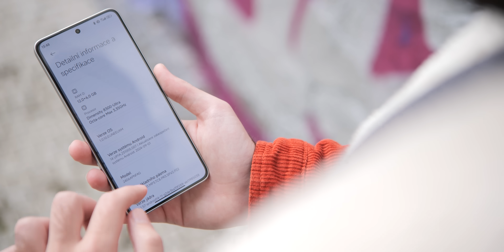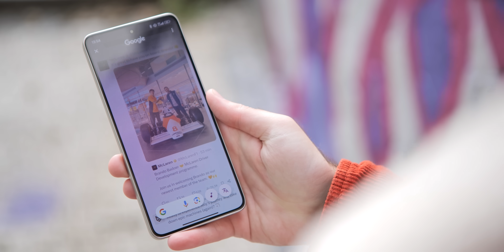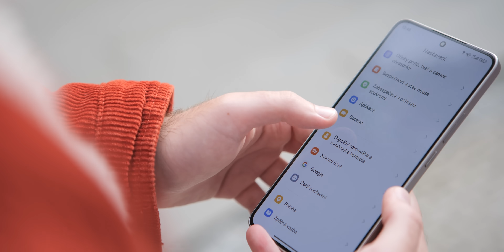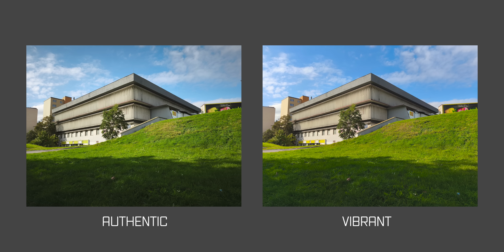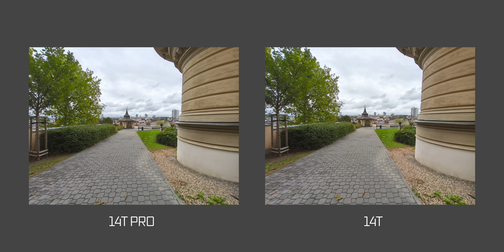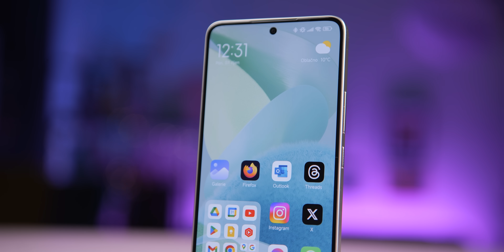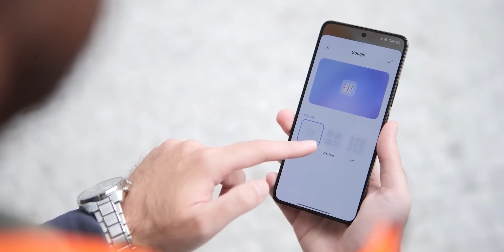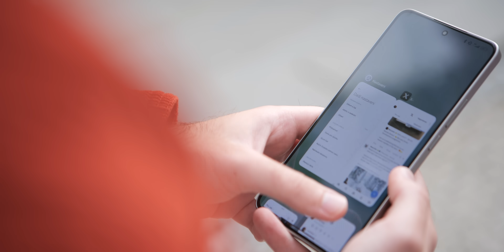Xiaomi 14T: Proklatě výhodný? | Recenze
Letos se dvojice modelů Xiaomi 14T cenově oddělila více než dříve. Takže o to víc si může někdo říkat, vyplatí se vážně Pročko? Proč bych neměl koupit levnější 14T, což je v tabulce vesměs stejný telefon? No, určitě můžete a dostanete skvělý telefon. Ale tabulky neříkají ani zdaleka všechno a oba tyto modely mají tentokrát svoje místo na trhu a nelezou si do zelí.